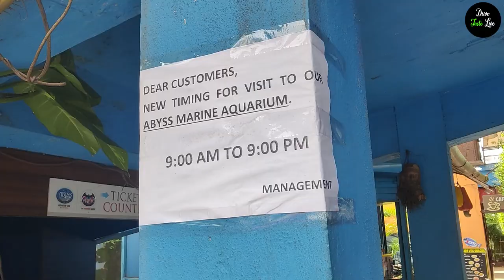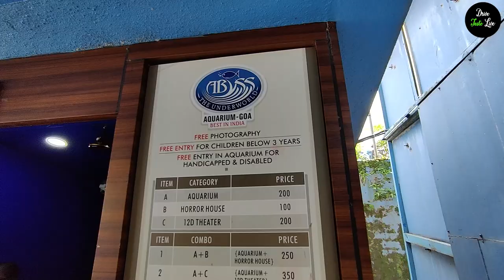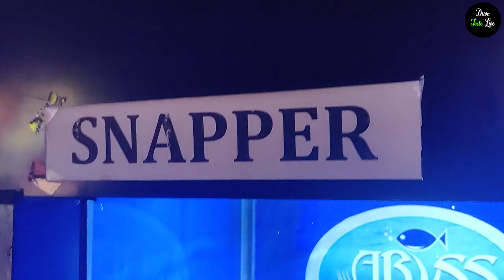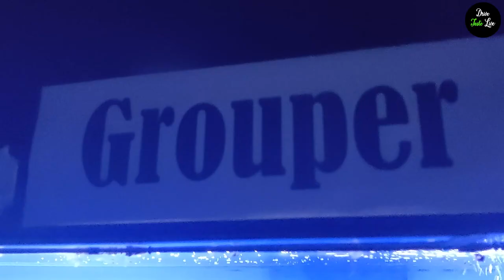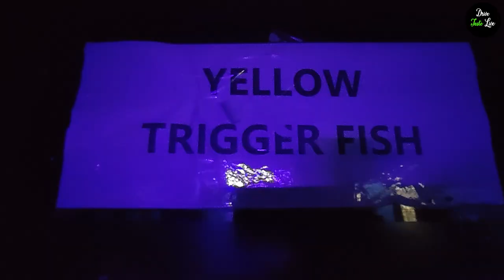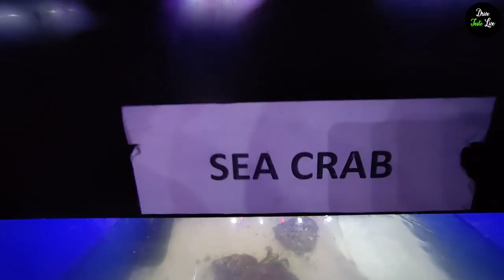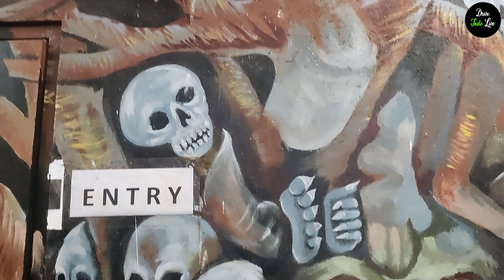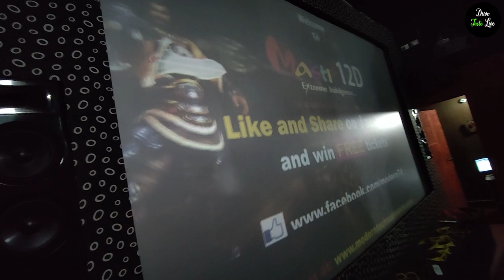Abyss Marine Fish Aquarium Goa | Most Famous Tourist Spot in Goa | Horror House | 12D Theater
Abyss Marine Aquarium is a small marine aquarium having a good collection of fishes. There are more than 60 varieties of attractive, colorful and unique fishes plus outdoor statues of Goan fishermen families.

In addition to the main aquarium, there are some small open aquariums which allow visitors to view the fishes from a closer point. Lobsters, starfish, parrotfish, catfish, lionfish, sea cucumber, finger star fish and many more beautiful varieties you get to see here, fish displayed here, have been picked from Coastal Arabian sea, Lakshadweep islands, Indonesia, Australia, Japan, china and Pakistan. Marine life at abyss is controlled on technical and scientific equipment imported from World market.

Address:
Abyss Marine Aquarium, Nagoa, Verna-Goa Highway, South Goa.
Timings: 9am to 9pm
Ticket Price - Combo Package - 400rs